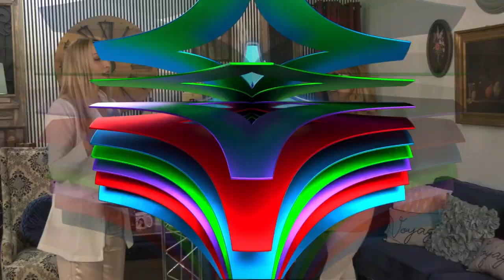Promo NHCL (Marzo 2023)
Venos todos los domingos a las 9 am en Estrella TV.